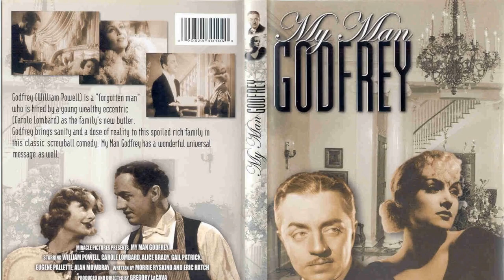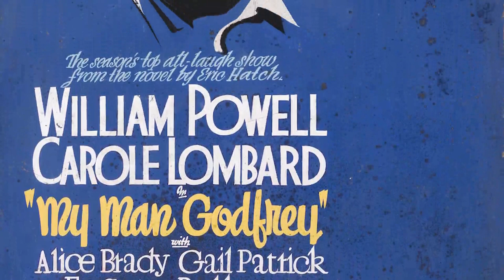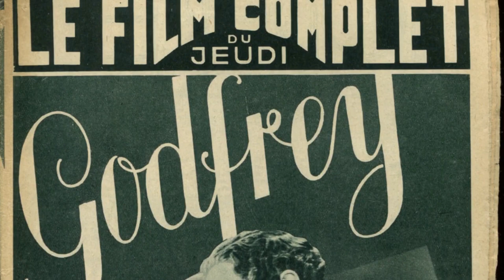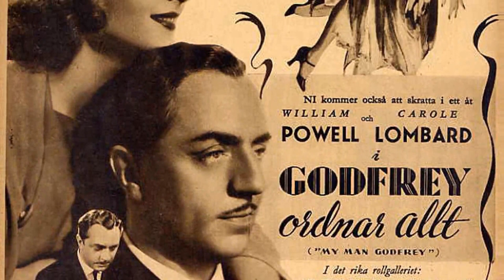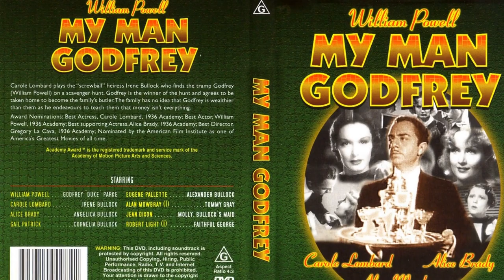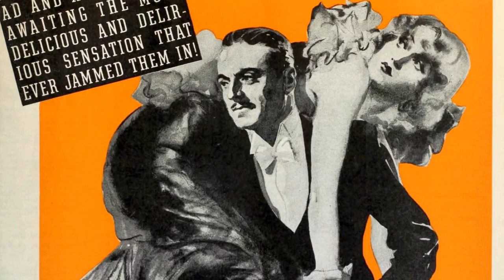A Cinematic Gem: My Man Godfrey movie - People No Longer Appreciate These Kinds Of Masterpieces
William Powell as Godfrey
Carole Lombard as Irene Bullock
Alice Brady as Angelica Bullock
Gail Patrick as Cornelia Bullock
Eugene Pallette as Alexander Bullock
Jean Dixon as Molly
Alan Mowbray as Tommy Gray
Mischa Auer as Carlo
Pat Flaherty as Mike Flaherty
Robert Light as Faithful George
Ernie Adams as Forgotten Man
Jimmy Aye as Party Guest
William Begg as Socialite at Scavenger Hunt
James Carlisle as Socialite
Jack Chefe as Headwaiter
Elaine Cochrane as Socialite
Phyllis Crane as Party Guest
Eddie Fetherston as Process Server
Grace Field as Socialite
James Flavin as Detective #2